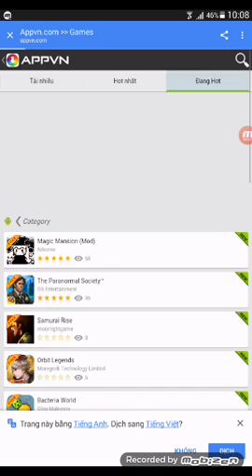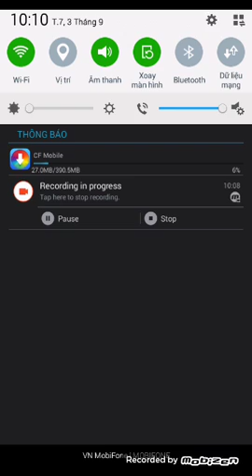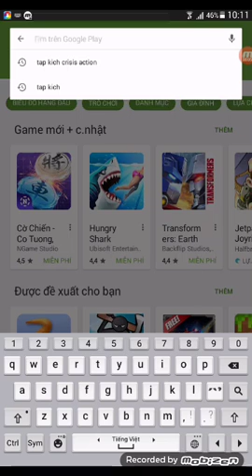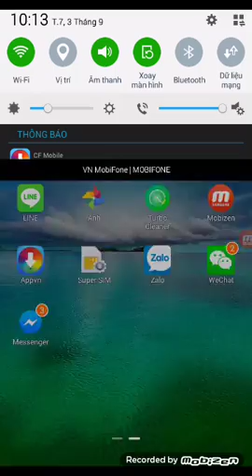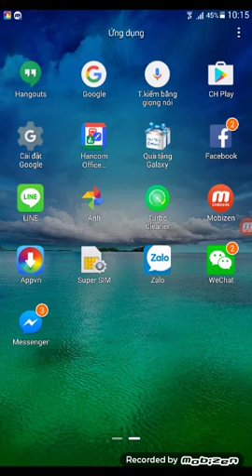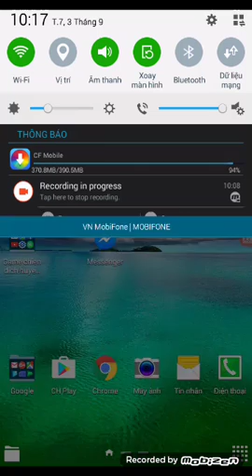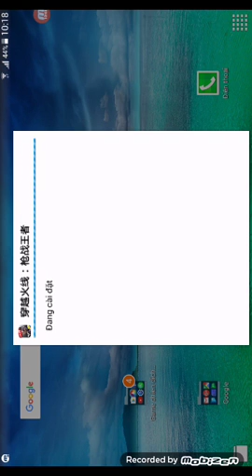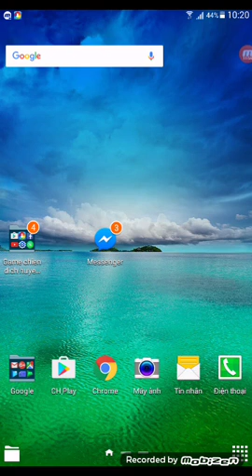Cach fsi cfmoblie don gian nhat.......!!! 😆